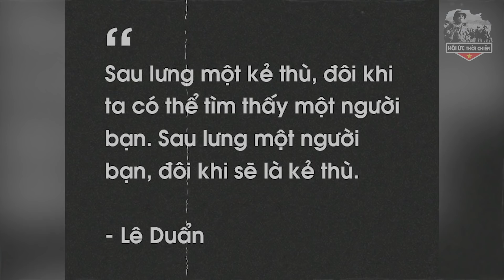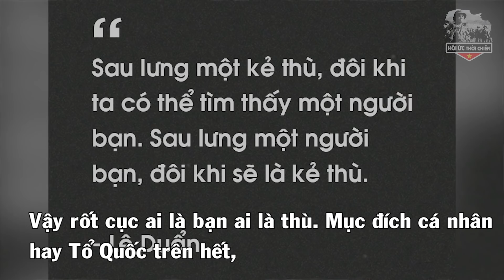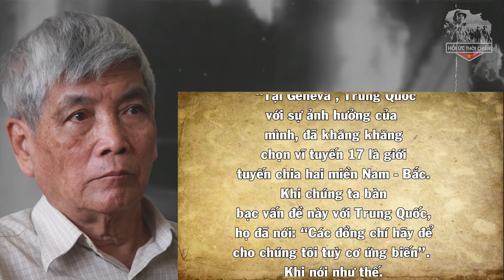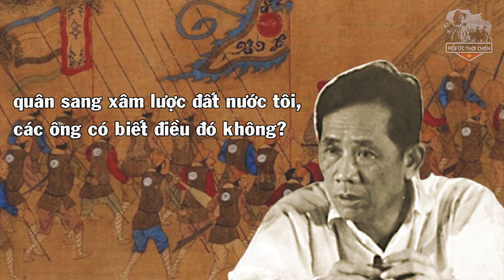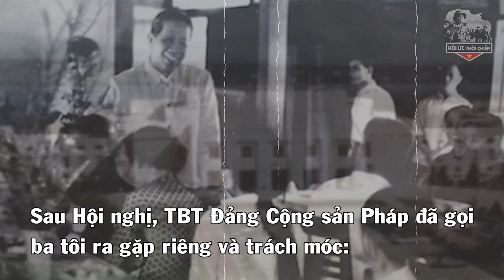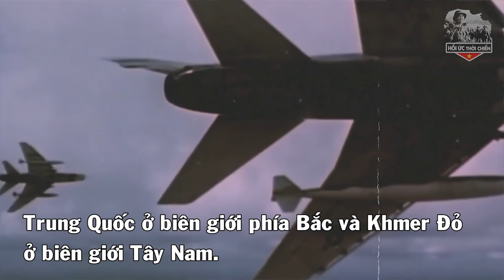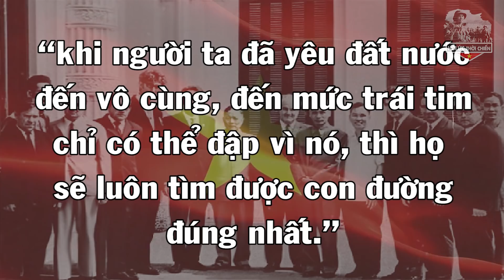TBT Lê Duẩn Đã Vạch Trần BÈ LŨ BÀNH TRƯỚNG Bắc Kinh TQ Thế Nào?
TBT Lê Duẩn Đã Vạch Trần BÈ LŨ BÀNH TRƯỚNG Bắc Kinh TQ Thế Nào? TBT Lê Duẩn là nỗi khiếp sợ của Trung Quốc và Bắc Kinh. Hãy cùng Hồi Ức Thời Chiến xem các TBT trị Bè Lũ Bành Trướng Bắc Kinh.
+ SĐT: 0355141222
Trân trọng!